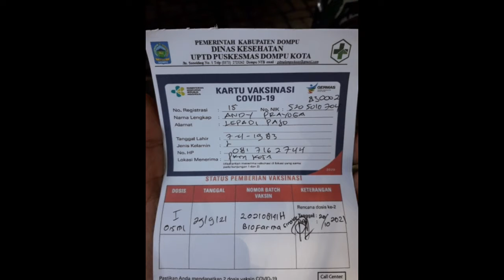Vaksinasi SMKN 1 Dompu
Proses Vaksinasi dan Screening Guru TU Peserta Didik SMKN 1 Dompu NTB secara Massal.